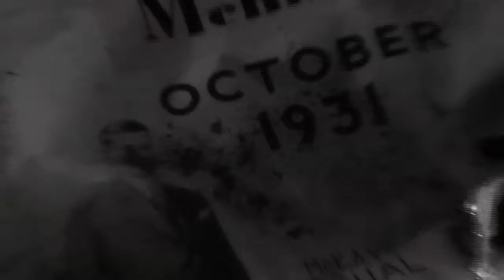SPECTROPIA Episode #4: "What planet are you from?"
Spectropia inside Verna's body navigates a strange romance and an old mystery.

Elliott Sharp composed the original score played by the 31 Band. Debbie Harry sings the vocals on the song "This Time, That Place."

The Cast:
- Aleksa Palladino (Sidney Lumet's 'Before the Devil Knows You're Dead', 'Find Me Guilty'; Todd Solondz's 'Storytelling', 'Boardwalk Empire') as Spectropia.
- Carolyn McCormick ('Law & Order') as Verna.
- Simon Jones ('The Hitchhikers guide to the Galaxy') as the Duck.
- Richard Bekins ('Mad Men', 'The Good Wife') as William.
- Helen Pickett (The Forsythe Ballet of Frankfurt and The Wooster Group) as Sally.
- Paul Lazar ('The Manchurian Candidate', Co-Director of Big Dance Theatre) as Eddie.

About Toni Dove's Spectropia:
Spectropia, a feature length live-mix cinema event, a scratchable movie performed by Toni Dove and project software designer R. Luke DuBois, is now being released online as a 10 episode series.

Spectropia is a sci-fi hybrid featuring time travel, telepathy, and elements of film noir in a drama set in England, 2099 and New York City, 1931, following the Great Crash.

"Visually stunning...dazzling""Fans of offbeat cinema or science fiction might find aspects of Spectropia intriguing, because moments suggest an eerie blend of The Big Sleep, Brazil and La Jetee.""Shifting eras and moods are powerfully evoked by the design, from the rich cinematography and costumes to Elliott Sharp's eclectic soundtrack."
 - The Columbus Dispatch

"The future of cinema?"
 - Québec Micro

"The multilayered presentation of Spectropia is...unlikely to sound or appear familiar to anyone who hasn't already witnessed it—or to anyone unfamiliar with Ms. Dove. Since the early 1990s, the artist has explored the intersection of narrative experience and audience participation through complex, interactive installations aided by advancing technology."
-- Bruce Bennett, Wall Street Journal

"...it's just plain cool to watch. Highly recommended."
-- Jeremy Barker, Culturebot